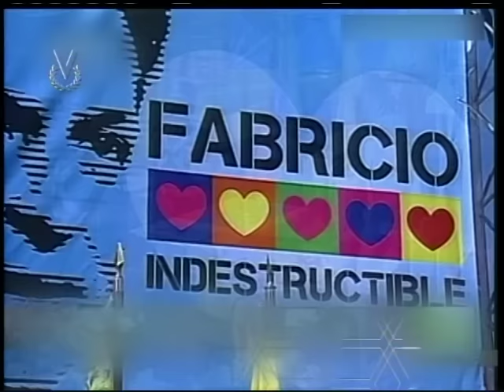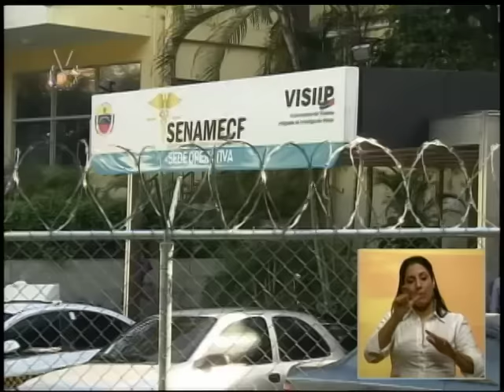Noticiero Venevisión // Emisión Meridiana // Lunes 23 enero de 2017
Vea la Emisión Meridiana de su Noticiero Venevisión lunes 23 de enero de 2017, con la información más relevante del acontecer nacional e internacional. @noticierovv